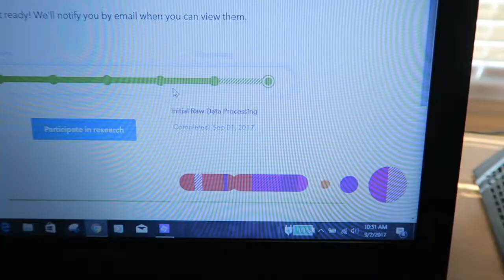IT'S ALMOST READY!!!!!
Today I checked my 23 and me to see about my reports and they are almost done! I'm so excited!!

Link to all 3 books